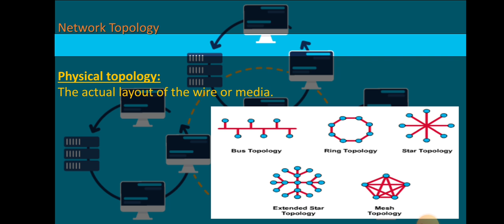يعني اي physical topology (23) | شبكات بريف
◢♛◣ My Accounts ◢♛◣